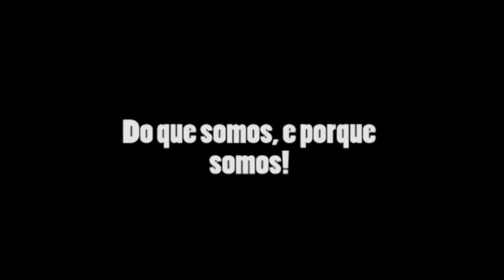CONGRESSO JOVEM 2015 APE - PROMOCIONAL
Vídeo promocional do Congresso Jovem 2015 da Associação Pernambucana!!!